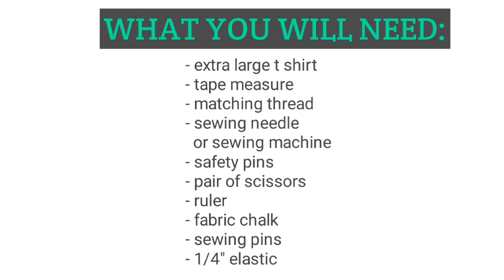DIY MEN'S T-SHIRT TO OFF SHOULDER BELL SLEEVE CROP TOP | CLOTHING TRANSFORMATION | CLOTHES HACKS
Hi All! Upcycling clothes has never been so easy. Watch another DIY clothing transformation and thrift flip - do it yourself step by step video tutorial for girls. This time it's a 5 minute diy t shirt transformation upcycle to a bell / flare sleeve off shoulder ruffle crop top.

Great diy fashion and clothing hacks for teenagers, especially for girls going back to school on a budget. From diy old clothes upcycling to thrifted transformations, for all seasons -
spring, summer, fall and winter outfits. Enjoy!